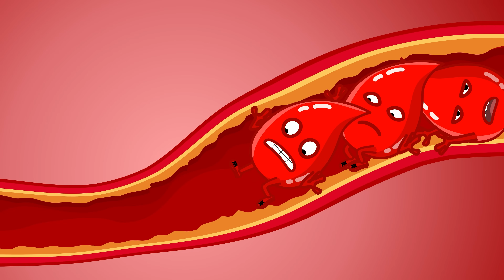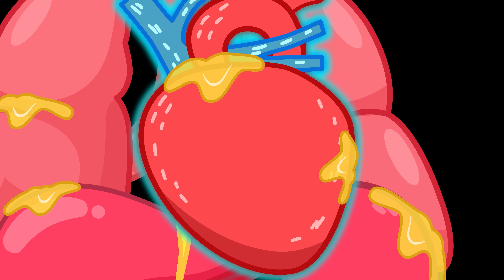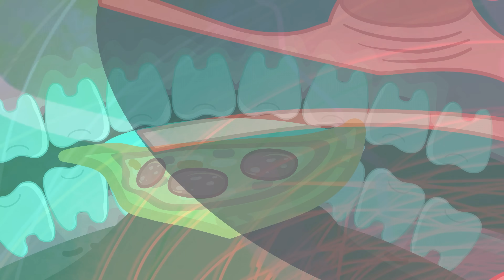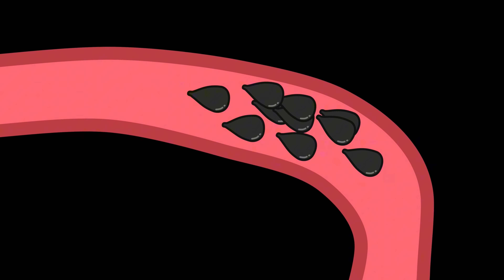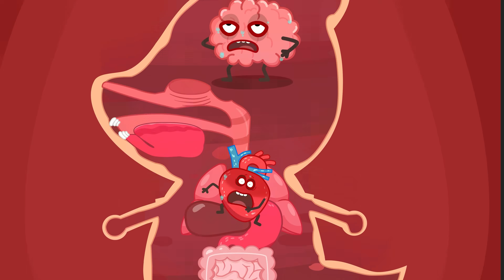What Happens If You Eat Too Much Salt 🧂 | 🔍Wolfoo Explore - Human Body | Educational Videos